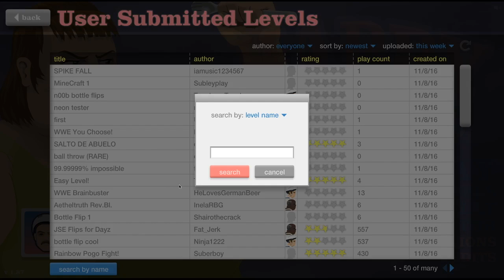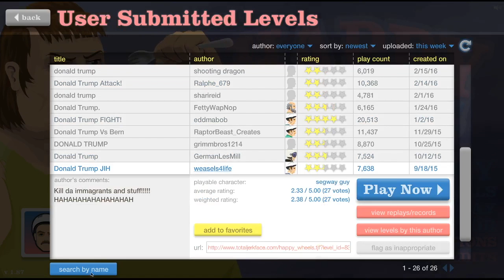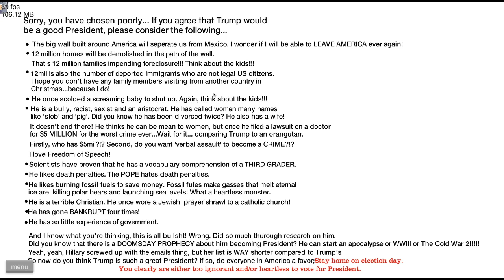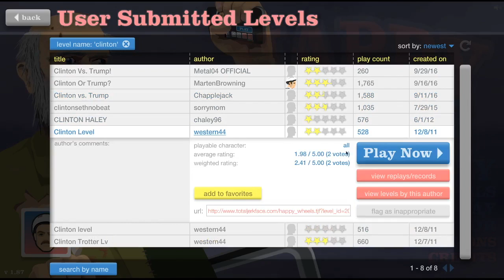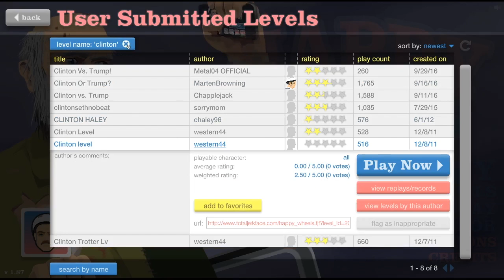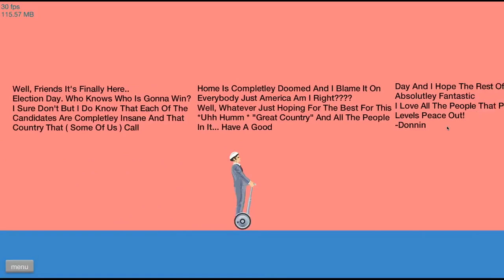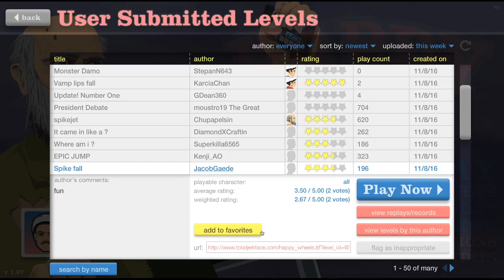THE HATE IS REAL! | Happy Wheels Wacky Moments 4!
I don't condone ANYTHING what you are about to see.

Comment of the Day: Donald Trump or Hilary Clinton?

Music
Overworld-Conker's Bad Fur Day